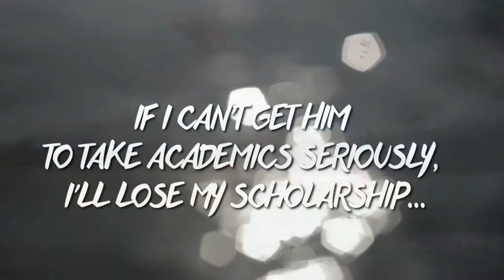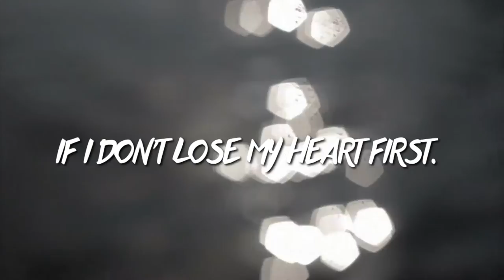Wilder by Rebecca Yarros, Official Trailer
He’s Paxton Wilder.

Twenty-two-year-old, tattooed, smoking-hot leader of the Renegades.

Five time X Games medalist.

The world is his playground—especially this year—and for the next nine months I’m stuck as his tutor on the Study at Sea program.
He’s too busy staging worldwide stunts for his documentary to get to class.

But if I can’t get him to take academics seriously, I’ll lose my scholarship…if I don’t lose my heart first.

Six unlikely friends on a nine-month cruise with the Study at Sea program will learn that chemistry is more than a subject and the best lessons aren’t taught in the classroom…but in the heart.

Video by: Meredith Johnson